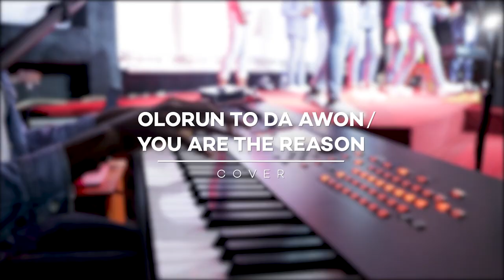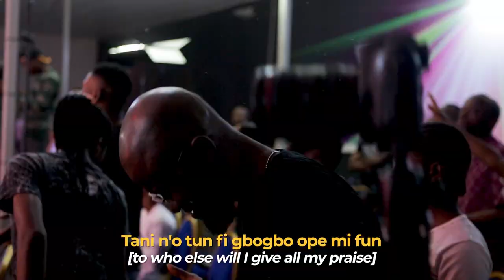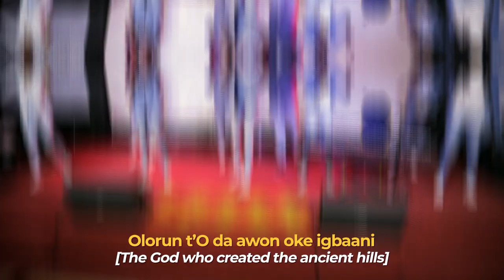Olorun toda awon/You Are The Reason Cover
A live cover mash up of the Yoruba Hymn classic, Olorun toda awon and Chris Shalom's You are the reason, OOZ Music leaves nothing to chance in professing adoration for the maker of all things. Beautifully arranged by JustRotimi, prepare your hearts and lips to worship along.

NOTE: The vocal and musical arrangement of this cover is the exclusive creation of JustRotimi & OOZ Music. However, JustRotimi & OOZ Music do not own the rights to the original composition of the two songs covered; Olorun toda awon and You are the reason.

Video Directed by Tobi Adebowale @teemanstudios on Instagram
Video Edited by Otunmise Ajani @otunmiseajani on Instagram